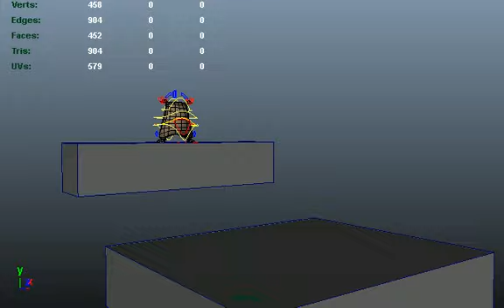Flour Sack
quick playblast